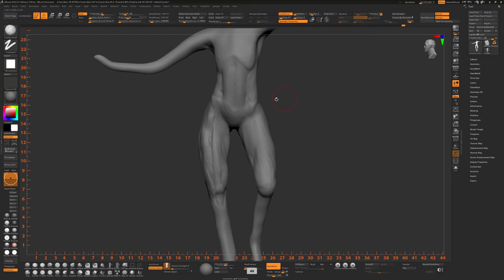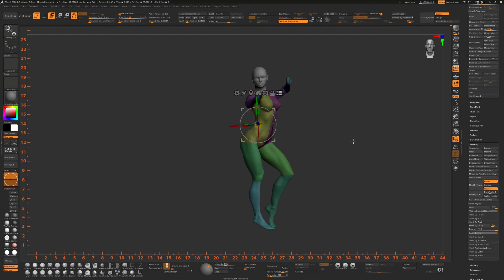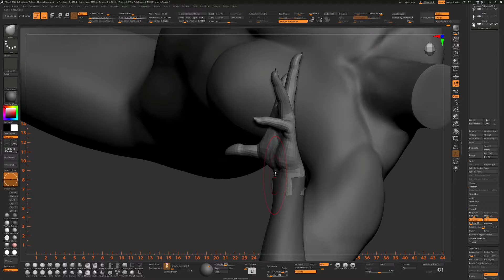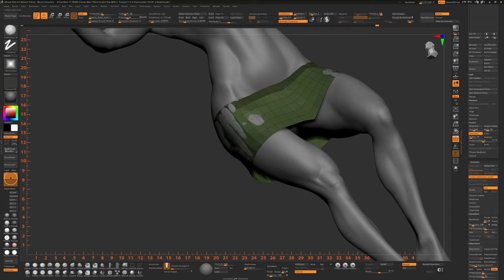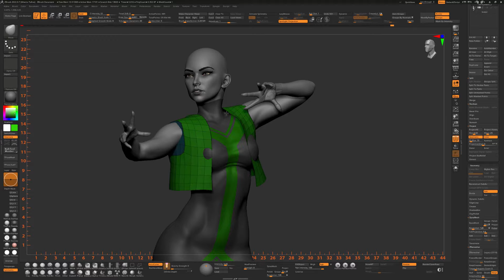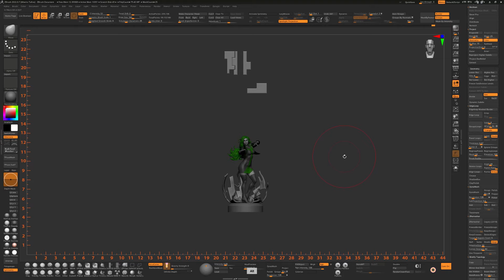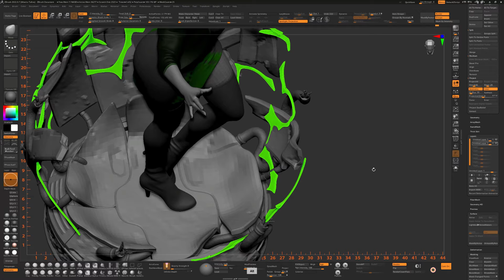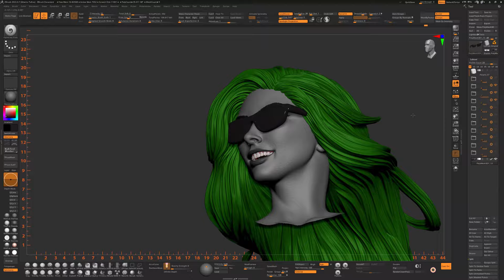Zbrush Timelapse - Sculpting Polaris (Short Version)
This project took me around 30 hours to complete.